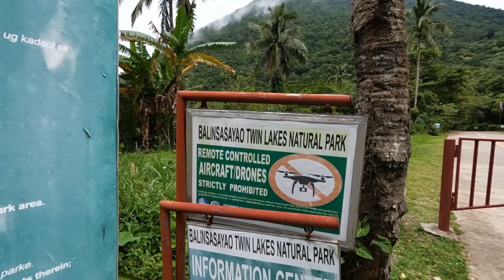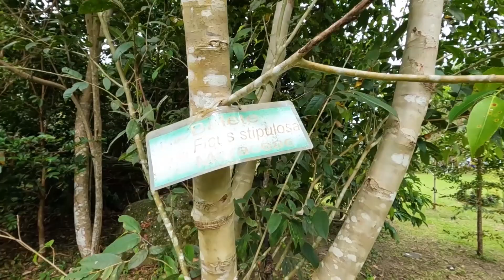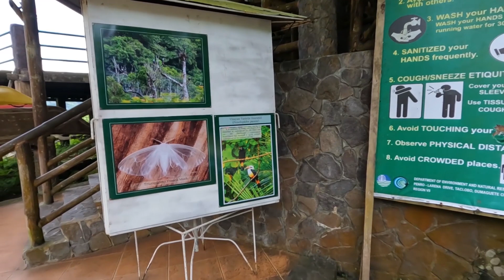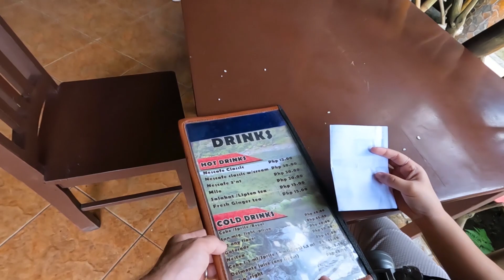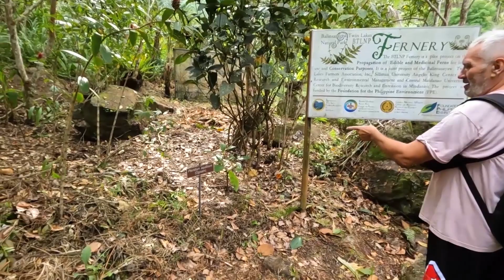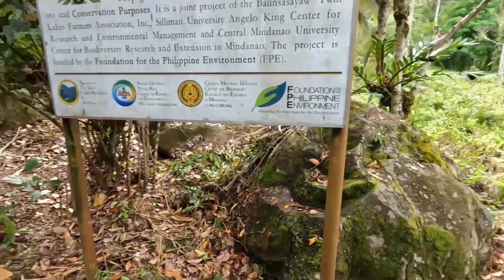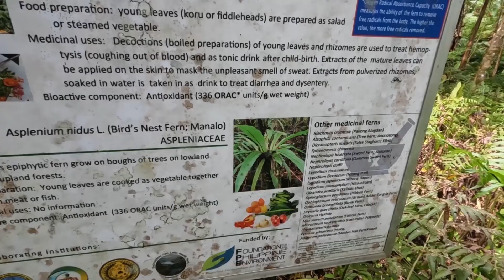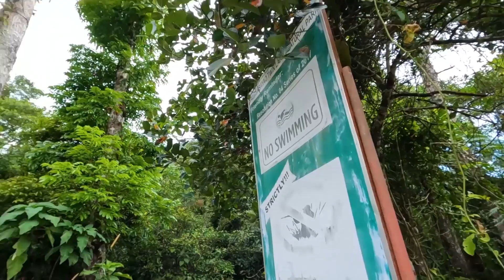Объелись халявными фруктами в национальном парке | Жизнь русско-филиппинской семьи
Мы, отец и сын, продали всё имущество и уехали жить в другую страну. Тут сын женился на филиппинке Мумай и теперь мы показываем жизнь нашей интернациональной семьи Наш блог о взаимоотношениях отца , сына и невестки, а также с многочисленными филиппинскими родственниками.